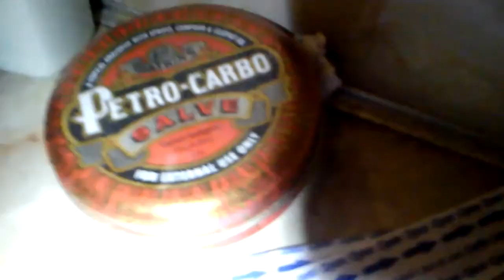2014 Rockwell Ranch Kitchen to Second Floor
Continuing the tour. Real estate listing a long time ago.